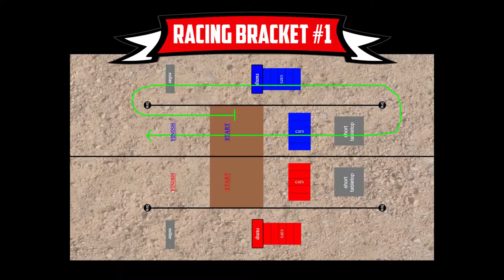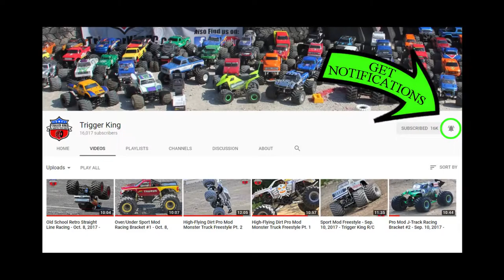KIỂM TRA CHẤT LƯỢNG XE ĐIỆN ĐIỀU KHIỂN TỪ XA ( Retro RC Monster Trucks SLO MO Racing )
Xin chào !

Hello !